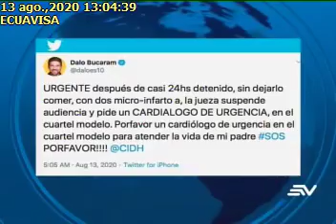DALO BUCARAM AFIRMA QUE HAY UNA PERSECUCIÓN A SU FAMILIA, ECUAVISA, 1382020